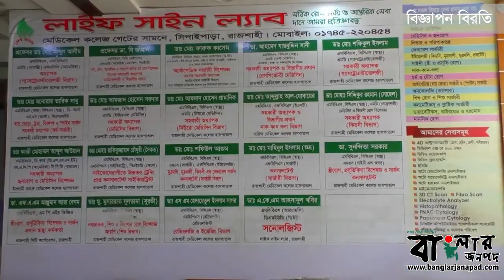রাজশাহী ও রংপুর বিভাগের অবস্থান কর্মসুচি ৫৫ দপ্তর মিলে।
নিউজ ক্রেডিট বাংলার জনপদ।